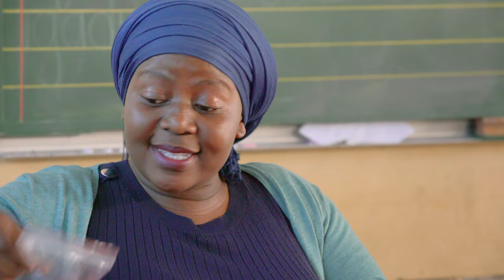1.12 Mental Maths_ Week 4 Overview: Number names and one or two more than or less than